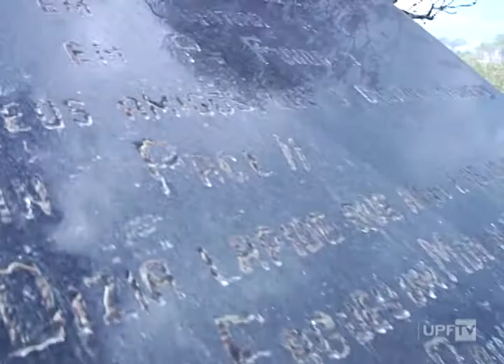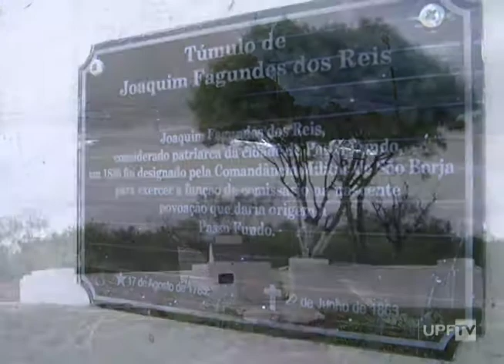Situação Túmulo Joaquim Fagundes dos Reis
Um patrimônio histórico de Passo Fundo está abandonado. É o túmulo de um dos fundadores da cidade.